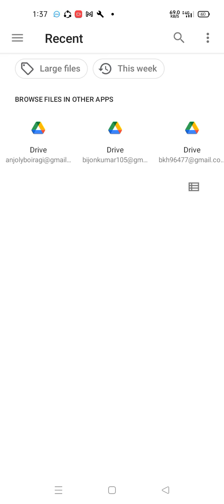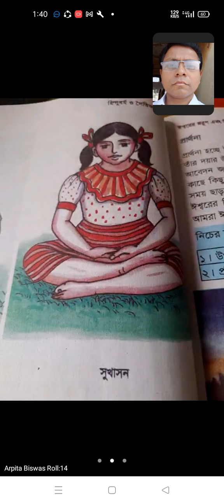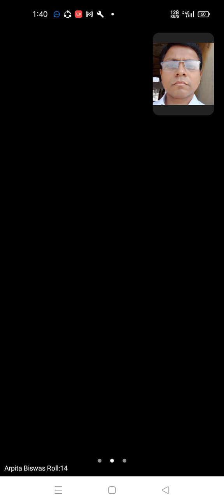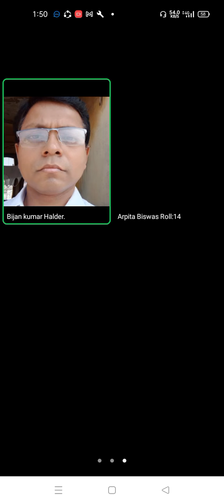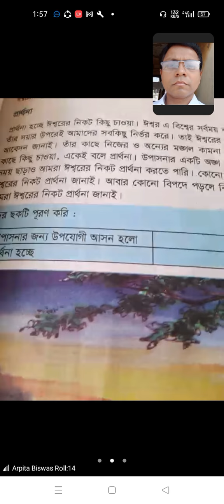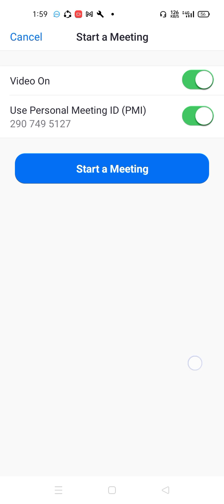EUGSC, 01/02/2022, শ্রেণি-৫ম, বিষয় -হিন্দুধর্ম ও নৈতিক শিক্ষা।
বিষয় শিক্ষকক- বিজন কুমার হালদার।